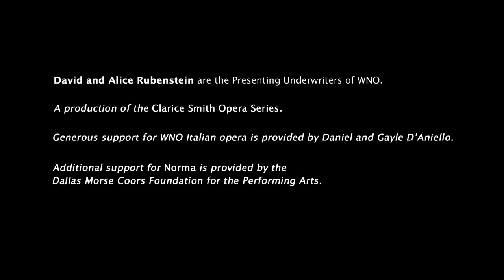Washington National Opera presents Bellini's Norma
In Bellini's Norma, rising star Angela Meade is the Druid priestess who secretly carries on a love affair in the midst of the Gallic-Roman wars. When her lover's affections shift, the mystic Norma turns warrior, prepared to seek revenge.

Norma: Angela Meade
Adalgisa: Dolora Zajick
Pollione: Rafael Davila
Oroveso: Dmitry Belosselskiy
Conductor: Daniele Rustioni
Director: Anne Bogart
Set Designer: Neil Patel
Costume Designer: James Schuette
Lighting Designer: Christopher Akerlind
Choreographer: Barney O'Hanlon